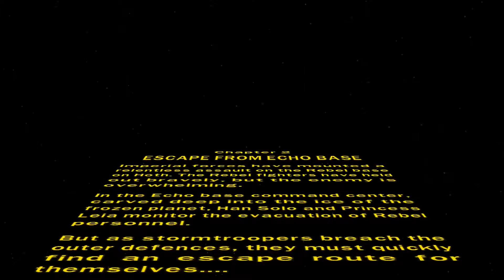Lego Star Wars II | #8 | Escape From Echo Base | The Empire Strikes Back | KJACKB